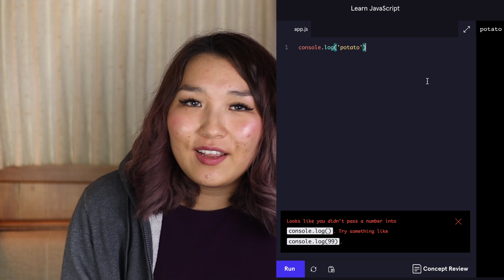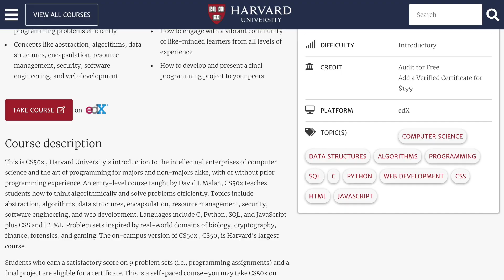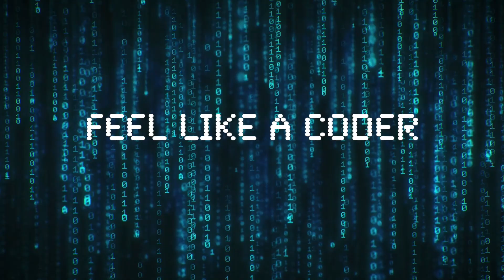Start Coding From Home in 2021 (For Beginners)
Psst! Sign up for early access to my new Memory Masterclass
It's a super secret project. More details coming soon!

Hello world! Here are some helpful resources if you're new to the world of coding and would like some tips for how to start. I hope you like it and find it useful.

My one-pager that I wish I had when I had no prior coding experience.

SOCIAL
╰ INSTAGRAM - Get your questions answered during live Q&A's and exclusive behind the scenes in my stories
Show your support by giving me some bubble tea love! 💜

0:00 le intro
1:26 where to start
1:57 interactive coding
3:02 lectures
3:48 time management
4:20 the best language
5:15 why code?
6:34 bonus tips
7:30 my question for you

💵 Save some money and make me some money 💵
╰ Learning a language? when you buy $20 or more in iTalki credits.
and get $25 off your phone bill or $25 off a new phone in the Ting Shop.

🎶Music
Amphibian - Lofive
Fredagsmys K2 - Henyao
Royal Estate - Francis Wells

🎥 Equipment, 📚 Book recommendations and 🏆 Competition Gear